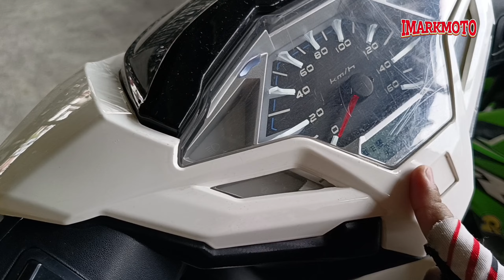1,500 na Motor 🔥 RUSI Update | May BAGO